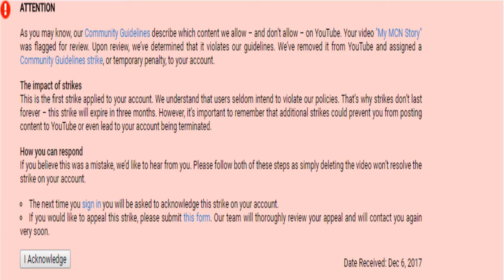Livestream Update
In this video, I'lll tell y'all of what happened why I didn't Livestream! I explain everything in this video of why I didn't livestream.

➜ Illustrator CC [2018] Tutorials: Coming Soon
➜ Movavi Tutorials: Coming Soon
➜ Filmora Tutorials: Coming Soon
➜ Race Points Manager Tutorials: Coming Soon

➜ Mouse i use